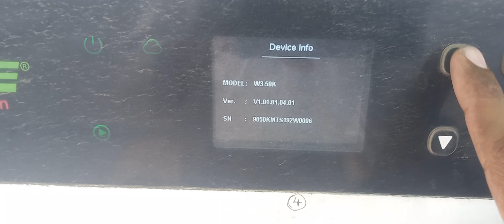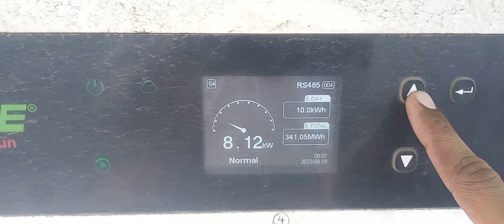solar energy generation.